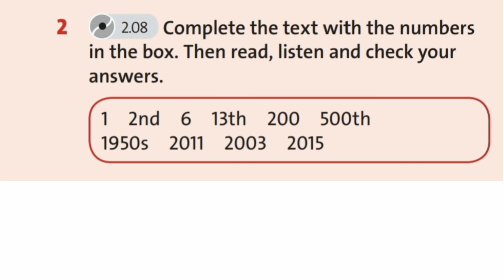English Plus 7. Module 4. MY COUNTRY Space and Earth. Ex 2 p 58.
Space and
Earth